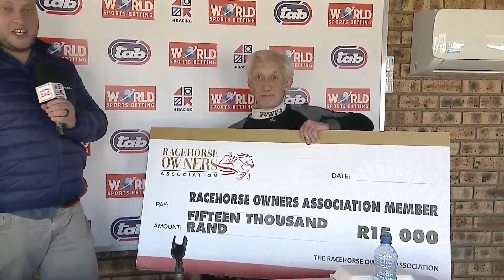TOP MAN - RACE 5 VAAL 25-07-2023